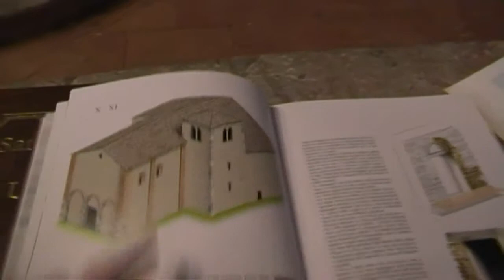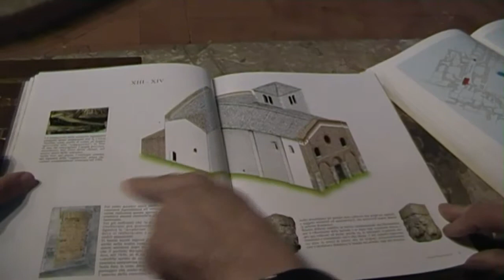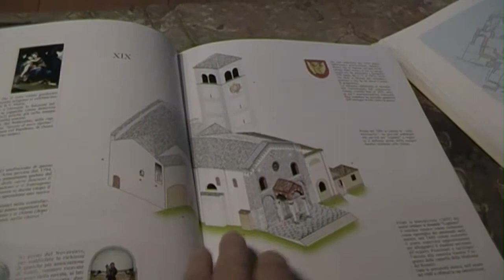l'evoluzione architettonica della Chiesa di San Pietro, Piazza della Chiesa, Cornaredo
Carlo Falcetti, cornaredese d'adozione, ci svela alcuni segreti della Chiesa di San Pietro o Chiesa Vecchia, in particolare dei resti della Villa Romana rinvenuta sotto le sue fondamenta.
Ubicato nella frazione di San Pietro all'Olmo, il tempio di epoca protoromanica (fine X sec.) sorge infatti sulle rovine di una "domus" romana del I-IV sec. d.C. della quale sono ancora ben documentati alcuni vani, di cui uno absidato, dotati di "ipocausto" (riscaldamento sotterraneo).
Edificata in "opus spicatum" con il riuso del materiale di demolizione della villa romana, la Chiesa ha subito inevitabili modifiche nel corso dei secoli, tutt'ora ben riconoscibili. La Chiesa, recentemente riconsegnata agli usi civici, permette ora una piena visione degli scavi archeologici, che evidenziano i resti di una villa romana del IV secolo.
Questo come gli altri eventi documentati dai video su Cornaredo sono stati possbili grazie all'attivo gruppo di volontari di Italianostra, anche se vedrete questo video quando Insieme per le Groane sarà terminata potete chiedere di prenotare visite guidate ai luoghi filmati al numero 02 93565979 dal lunedì al venerdì (ore 9-12) o mandando una mail a